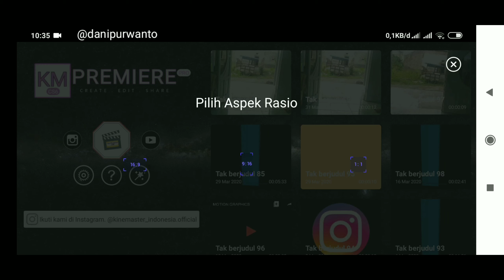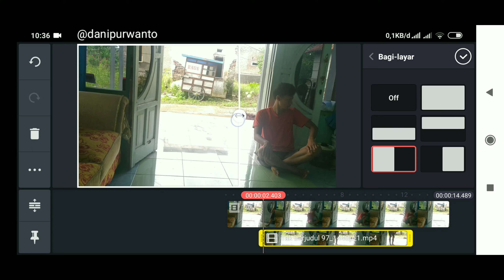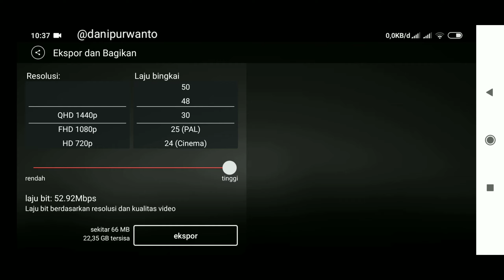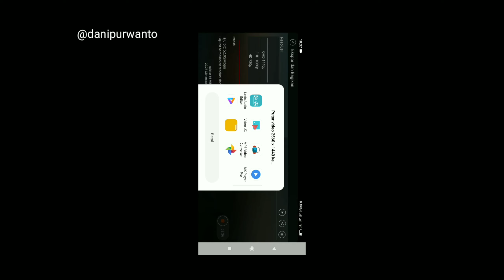EDIT VIDEO PAKAI KINEMASTER DI HP